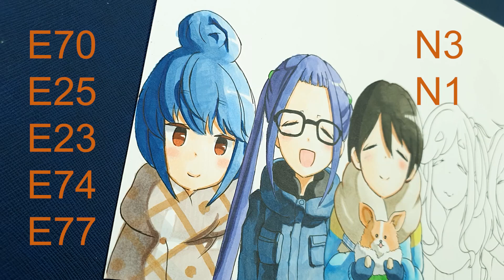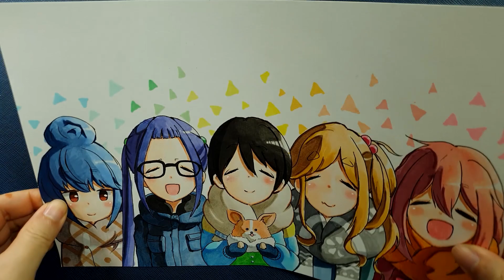[COPIC draw] Laid Back Camp | ゆるキャン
Download the sketch and color it while watching the video

strathmore bristol smooth 300s
copic marker